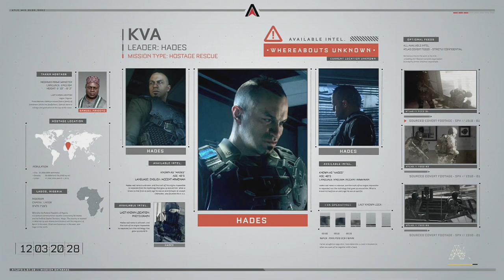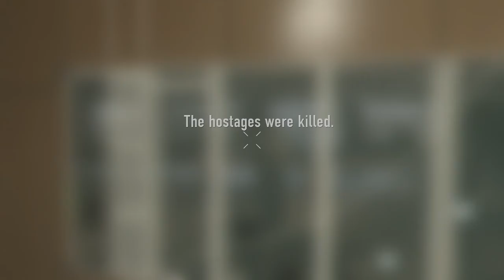Advanced Warfare) Walkthrough 03 w/Sam Rean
Watch me Sam Rean aka ReaneYGamer2014 in Call of Duty Advanced Warfare playing Campaign